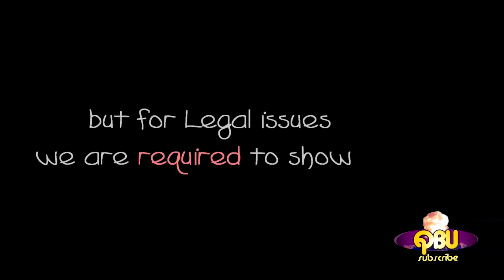The Groupie Wrangler!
In Season 2 episode 3 of QBU, Gilliam Blain is back to sit through an endless barrage of nonsense from guests Ray-Ray and DIggy. Will he keep his cool? Or will he get all ghetto up in here? Find out now!

This video contains songs "Brandenburg Concerto No. 4 in G, Movement I (Allegro), BWV 1049" "Lift Motif" and "No GoodLayabout", royaly-free music By Kevin Macleod(incompetech.com). It also contains the song "When I Get Back To The USA" , royalty free music from amclassical.com.
Songs "Quanelle Show Theme" and "Quanelle Theme Variations" are both produced by me, Maxdiggy for Rock Knock Productions.